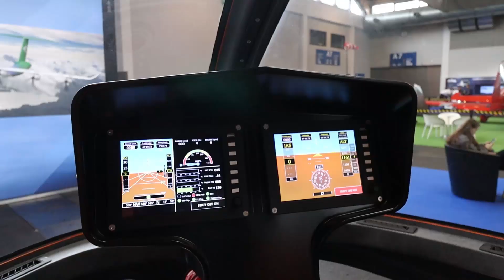Konner - K2 Italia (Helicopter) at AERO FRIEDRICHSHAFEN 2024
Vehicle: Konner - K2 Italia (Helicopter)
Exhibition: AERO FRIEDRICHSHAFEN 2024
Place: Friedrichshafen, Germany